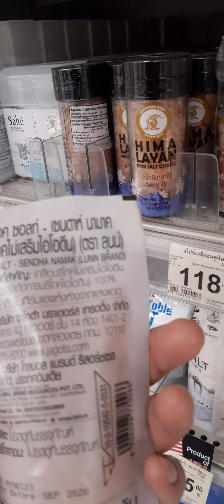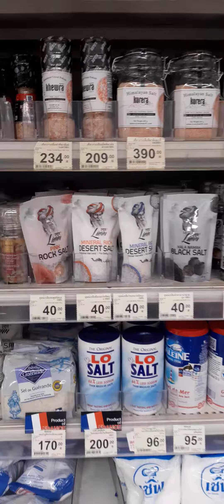pink salt sale in Bangkok